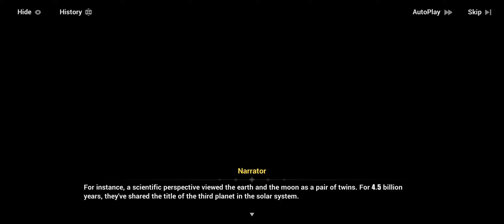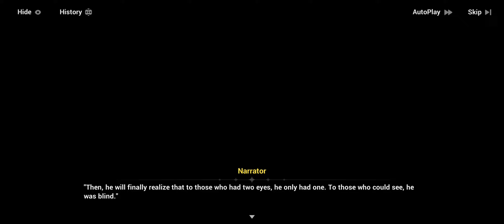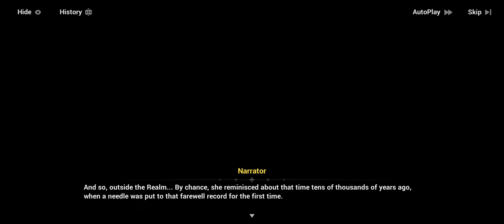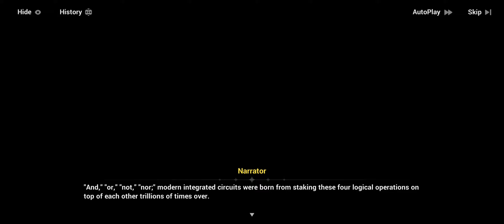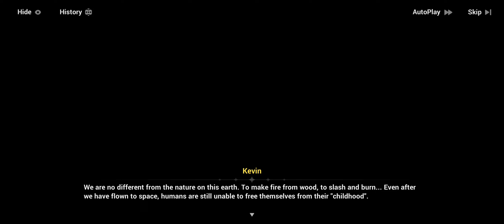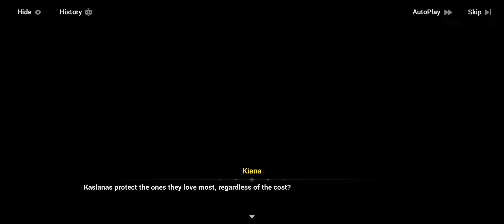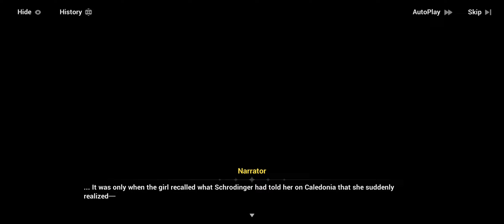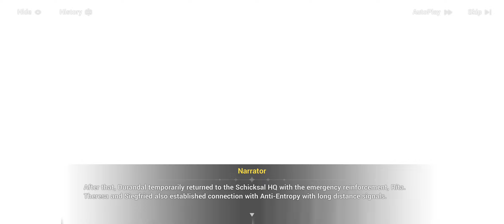The Moon's Origin and Finality [Part 1]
NO NOT MEI :(